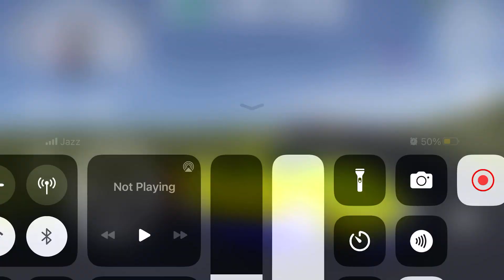Long Trailer Truck Transporter Excavator | Construction Vehicles Delivery | Gameplay